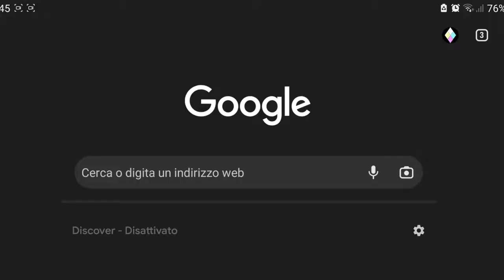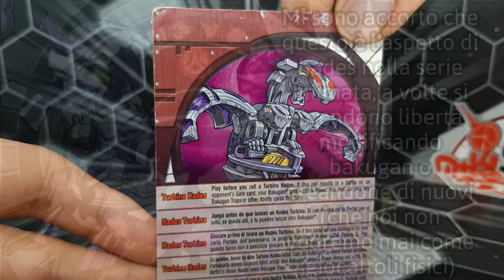BAKUGAN nuova vestroia: ventus myriad hades bakugan ITA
Bakugan ita unboxing

il logo è di proprietà di spin master sega e TMS entertainment